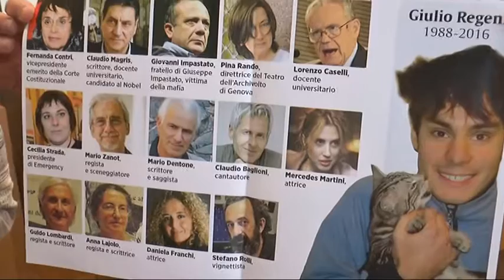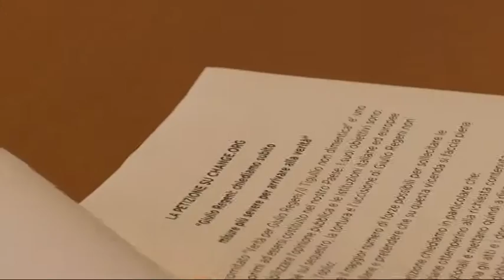Dal Tigullio una petizione online per Giulio Regeni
Una petizione per chiedere al Governo italiano misure più severe in modo da arrivare alla verità sull'uccisione di Giulio Regeni. A proporla il comitato Verità per Giulio Regeni - Il Tigullio non dimentica. Un'iniziativa portata avanti a stretto contatto con la famiglia del ricercatore italiano e che ha visto già l'adesione di numerose personalità.